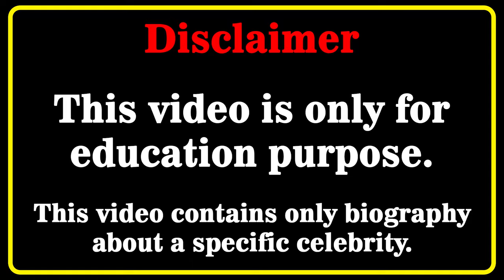Valarie Ruvalcaba Wiki 💗 | Biography | Relationships | Lifestyle | Net Worth | Curvy Plus Size Model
Valarie Ruvalcaba Biography, Wiki, Relationships, Lifestyle, Net Worth, Age, Facts, Career, Plus Size Model, Mexican Model
Who is Valarie Ruvalcaba? 💖💖💖💖
In this video, we will discover Valarie Ruvalcaba biography, net worth, lifestyle, birthday, age, height, weight, relationship, body measurements, wiki, fact in 2023  🔸🔸🔸

mexicanmodel​s
curvy model
curvy models plus size
latest style
street style
fashion plus
celebs style
curvy models
street fashion
instagram star
latest fashion
plus size try on haul
curvy fashion
curvy haul
fat models
plus size
bbw
model
plus size haul
models
curvy women
plus size
hot models
curvy
top models
fashion model
how to become a plus size model
fashion model
beautiful girls
fashion model
valarie ruvalcaba
Valarie Ruvalcaba wiki
Valarie Ruvalcaba bio
Valarie Ruvalcaba model